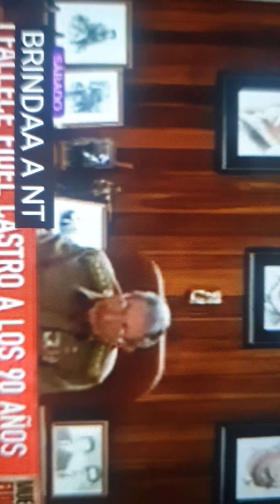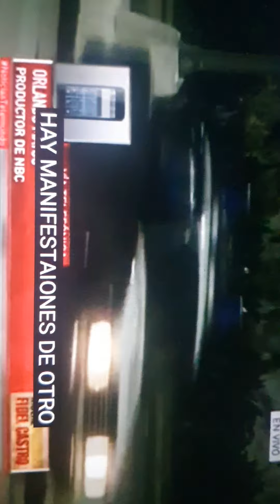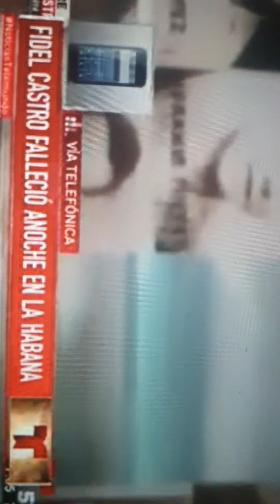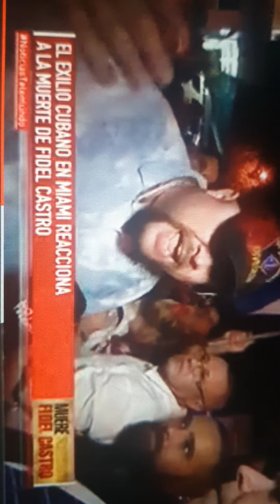Luto Presidente Castro noticia